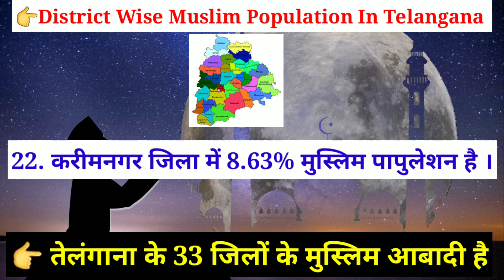Muslim Population In Telangana District Wise| Telangana mein kitne Muslim Abadi hai| Muslims Islam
Muslim Population In Telangana districts Wise

District Wise Muslim Population In Telangana

Telangana ke 33 jilon mein kitne Muslim Abadi

Telangana ke total Muslim population 2023

Muslim Population In Telangana 2023

Muslim Population Telangana 2023

Telangana Muslim population 2023

Muslim Population In Telangana by Districts

Top 10 district Muslim population in Telangana

Telangana mein kitne Muslim Abadi hai

Telangana mein kitne Muslim hai

Telangana mein muslim jansankhya kitni hai